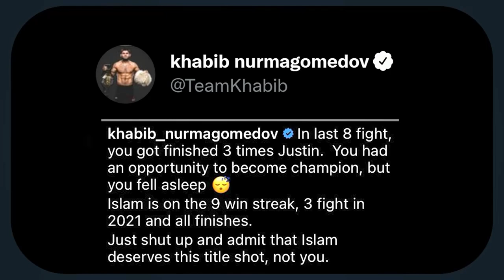Michael Bisping Impersonating Fighters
liek and subskrieb